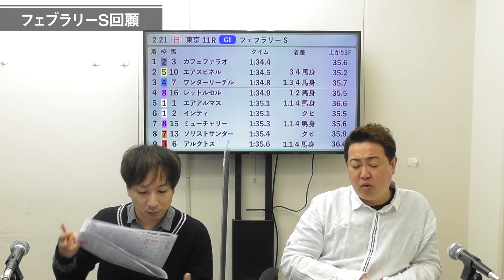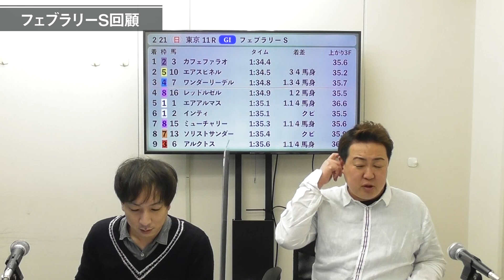【フェブラリーＳ】棟広良隆の重賞回顧！弱点克服！？カフェファラオの今後の評価は！？ 2021/2/21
【本編】

本編から フェブラリーＳ の回顧をピックアップ！

【出演】
棟広良隆氏